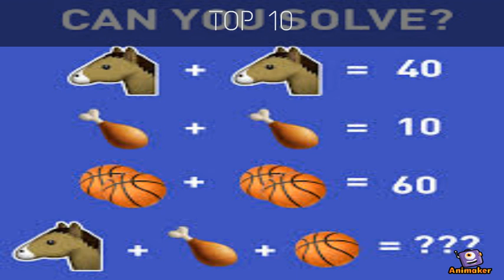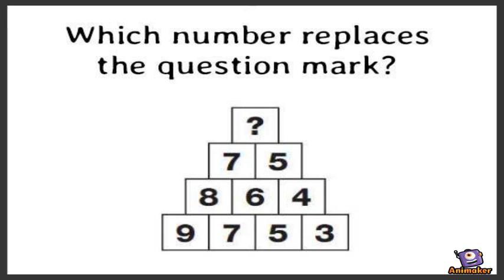TOP 10 a difficult question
Animated Video created using Animaker my first noob animation